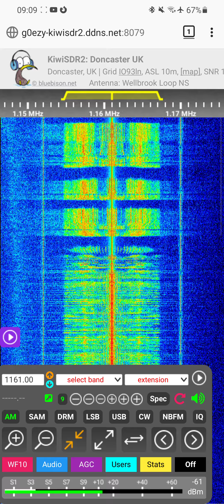Magic 1161 AM daytime reception in Doncaster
Good signal considering Doncaster is out of the intended service area